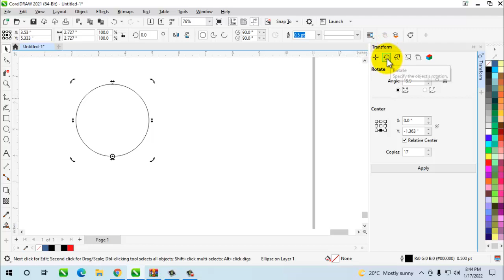How to Circle Flower Design Basic CorelDraw in Hindi